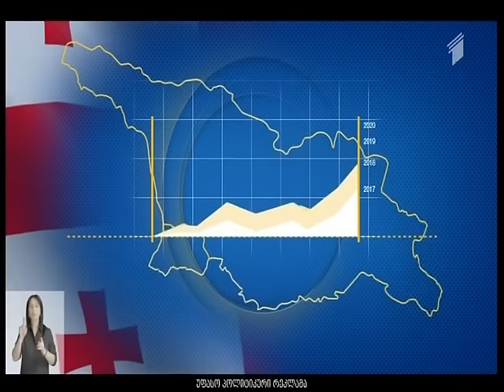კახაბერ შარტავა სტუმრად გადაცემაში "ინტერview"